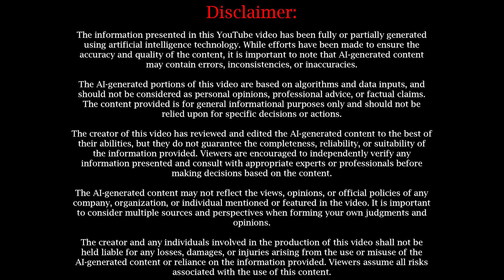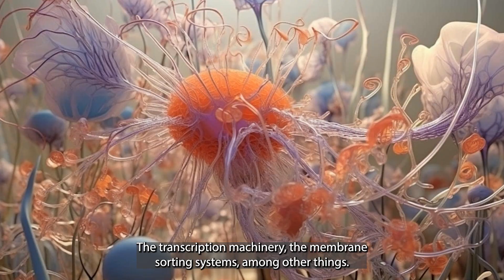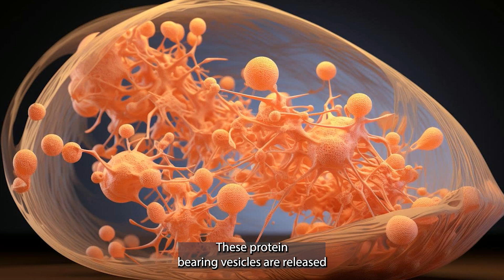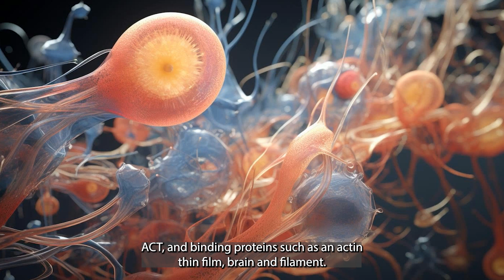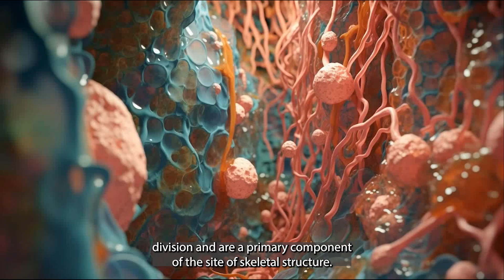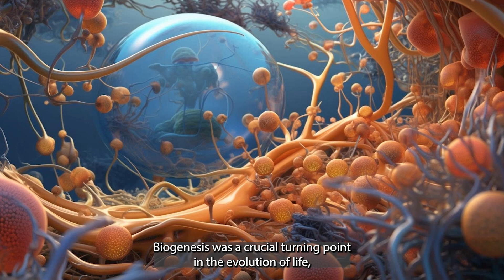The Endokaryotic Hypothesis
In this informative YouTube video, we explore the theory of the Endokaryotic Hypothesis, a hypothesis on the origin of the eukaryotic cell, where an endosymbiotic bacterium is integrated within the host's nucleoid. We dive deep into its premises as well as the various supporting evidence from contemporary scientific research. This video is designed to give you a comprehensive understanding of the Endokaryotic Hypothesis, how it contributes to our understanding of the evolution of complex life, and its place among other theories in modern science. So, whether you're a science enthusiast or a biology student, this video is a must-watch as it will expand your knowledge on this fascinating topic. Let's learn together about the ever-evolving world that is cell biology.